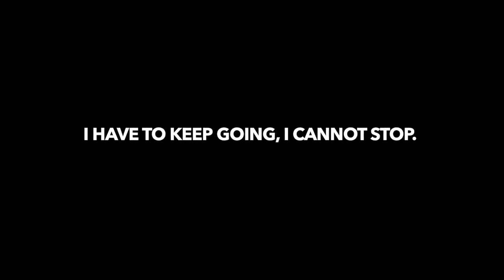Brandon Moreno success speeches